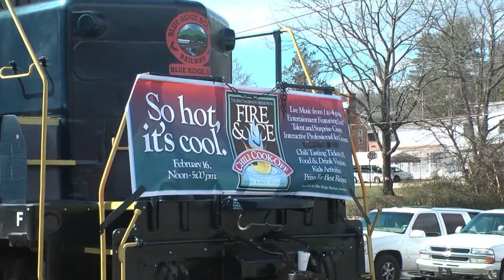Blue Ridge Georgia Fire and Ice Chili Cookoff 2013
3rd annual Blue Ridge Georgia Fire and Ice Chili Cookoff and Ice Sculptures. Enjoy the sights and sounds of the Blue Ridge Georgia Chili Cookoff in down town Blue Ridge. for your North Georgia Mountain Cabin Rentals. Come and Visit Blue Ridge, Blairsville, Hiawassee and the surrounding areas and enjoy the beautiful North Georgia Mountains.